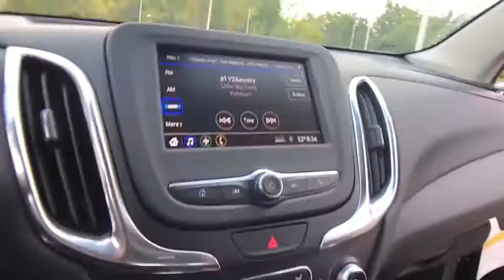2020 Chevrolet Equinox Lake Orion, Rochester, Oxford, Auburn Hills, Clarkston, MI 228720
Midnight Blue Metallic New 2020 Chevrolet Equinox available in Lake Orion, Michigan at Wally Edgar Chevrolet. Servicing the Rochester, Oxford, Auburn Hills, Clarkston, MI area.

Equinox LT 2FL 3-Spoke Leather-Wrapped Steering Wheel Driver Convenience Package Dual Zone Automatic Climate Control Front Fog Lamps Heated Driver & Front Passenger Seats Preferred Equipment Group 2FL Rear Power Liftgate Remote Start Universal Home Remote.brbrFWD 1.5L DOHC 6-Speed Automatic Electronic with Overdrive 26/31 City/Highway MPGbrbrAwards:br  * 2020 IIHS Top Safety Pick with specific headlightsbrbr***GM vehicles will reflect Employee Pricing less current factory incentives. Special offers and incentives may apply based on eligibility. Pictures may not reflect actual vehicle. Posted miles may vary. Some options listed may be inaccurate due to VIN decoders. Some vehicles may have added accessories. See Dealer for details.***